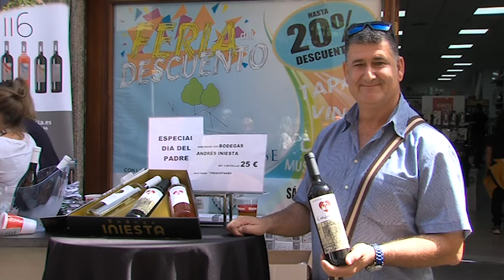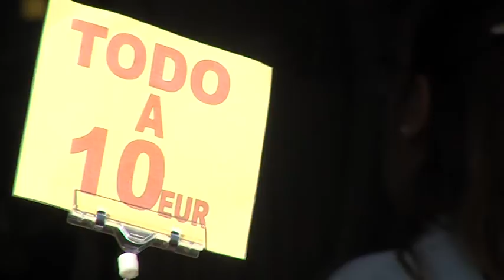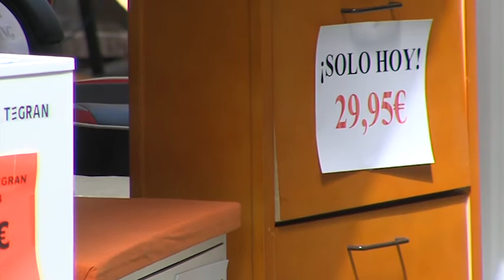Entrevista : Icod de los Vinos - Feria del descuento 16.03.19 | Mírame TV Canarias